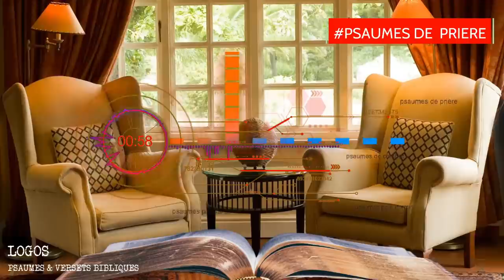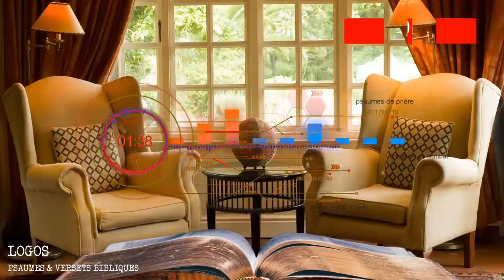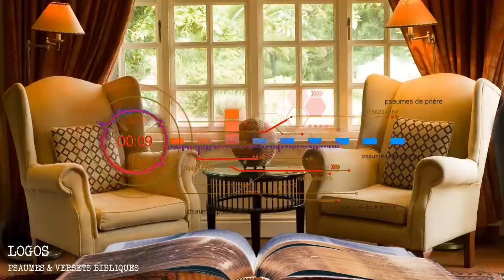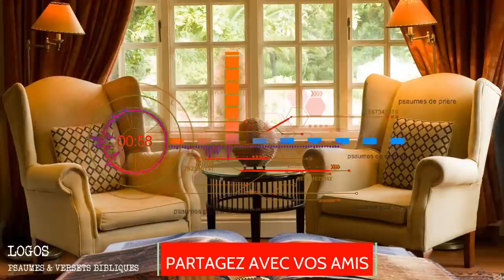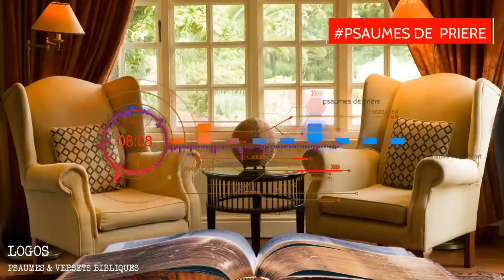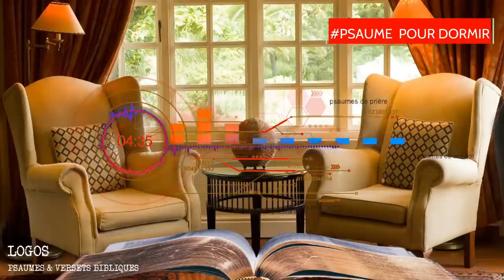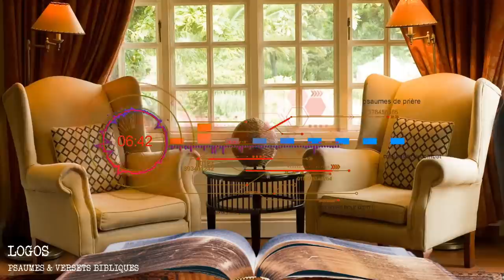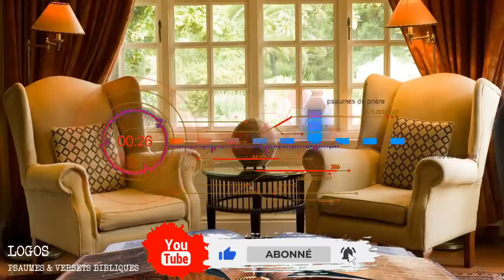Psaumes puissants de guérison et de délivrance - Psaume 103, 64 , 46, 91, 27, 35(psaume pour dormir)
Psaumes puissants de guérison et de délivrance - Psaume 103, 64 , 46, 91, 27, 35(psaume pour dormir) -  Prière du matin et prière du soir,
 Cette vidéo vous presente une série de psaumes les plus puissants de la bible, la bible  audio, la Parole de Dieu (La Bible Louis Segond).
Cette vidéo represente un ensemble de  versets bibliques pour dormir, versets bibliques sur la prière, psaumes pour dormir, psaumes audio, bible audio.

➤ Vous avez en boucle (10 heures )  des Psaume 103, psaume 64, psaume 46, psaume 91, psaume 27, psaume 35(la parole de Dieu ) accompagnés de musiques relaxantes et  apaisantes pour bien dormir, méditer, prier et lire la Bible. Puissants versets bibliques  pour encourager, motiver et guérir.

Avez-vous été béni par  cette vidéo ?

🔴Laissez nous un commentaire ou Tapez " AMEN "  en commentaire

Psaumes de Combat | Détruire les armes de l'énnémi - psaume 91, 40, 27, 18, 121 (psaumes puissants)